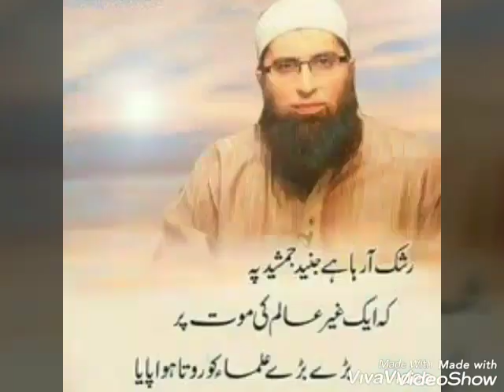Full Life Story Of Moulana Junaid Jamshed( R.A ) | Includes His turning point of Life |AO Production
Includes his full life Story in Urdu
With awesome voice at back
And perfect documentary On this Personality
It's UET SCIENCES
It's Ahmed Osama's Productions
Junaid Jamshed's awesome life came to an end in a very beautiful way that he was in the way of Allah in Chitral
ahmed_osama uet_sciences ao_productions j.